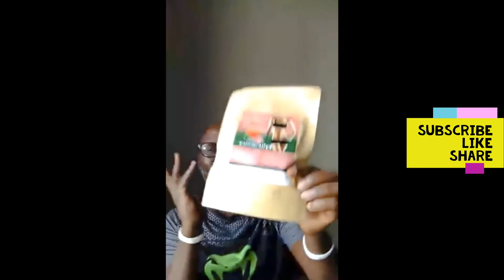Isma Olaxess Narrates Why He Came Back From Sweden As Poor As A Church Mouse.